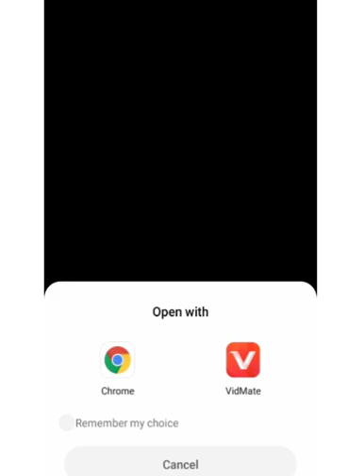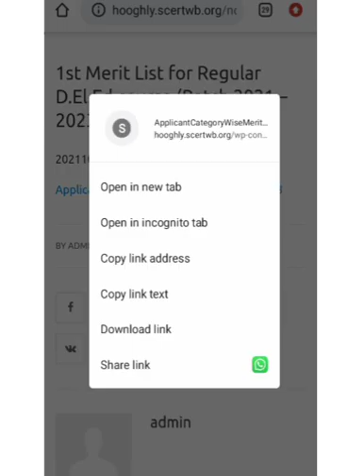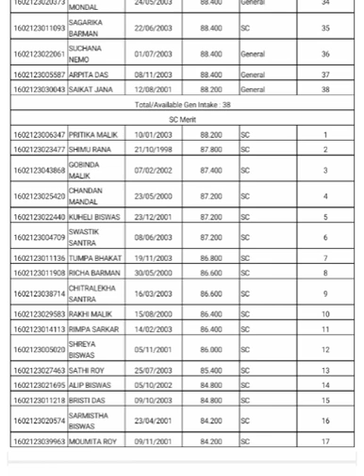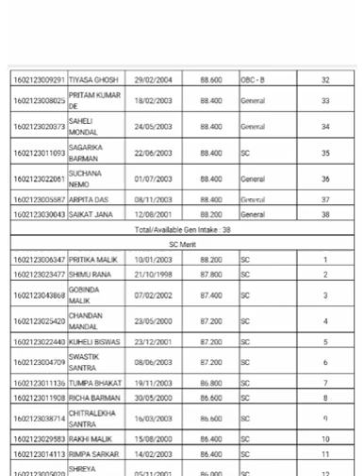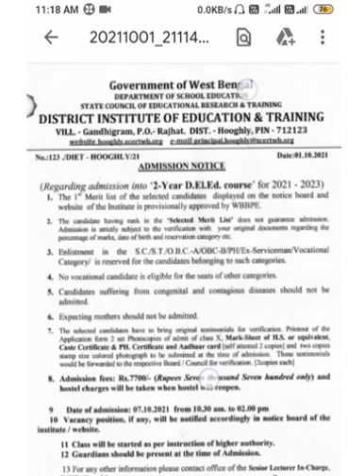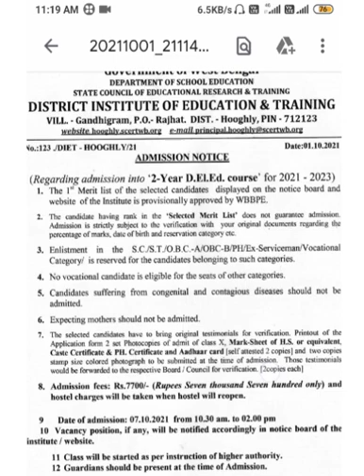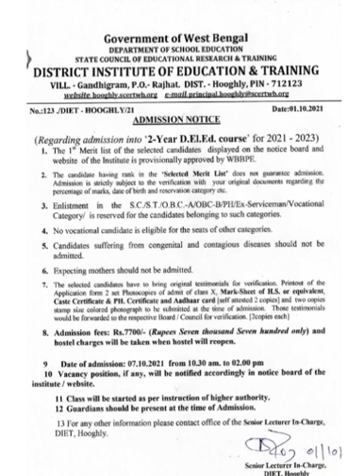D.el.ed west Bengal 1st merit list 2021। WB D. el. ed merit list 2021.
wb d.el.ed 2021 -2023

wb d el ed
#2021 wbdeled